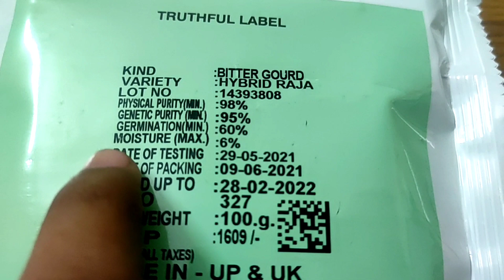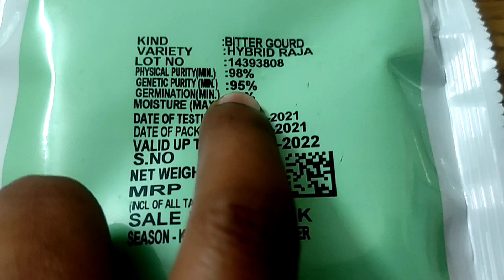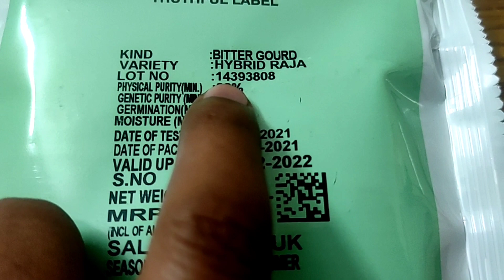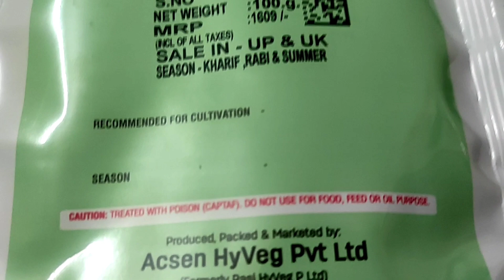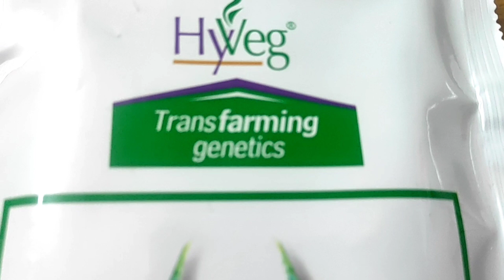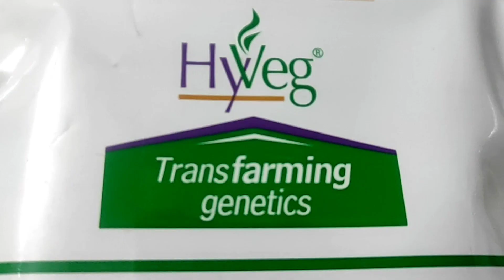Bitter Gourd | Raja Variety | Strong Seedlings | Review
To Purchase:-
👉 Captan Fungicide
👉 Waste Decomposer
👉Multiplex (Micronutrients)
👉 Neem Oil
👉 Imidacloprid (Confidor)
👉 NPK (19:19:19) by Utkarsh
👉 Cocopeat and Vermicompost

👉Phosphorus- Role & Importance in Plants | Part- 01 | पौधों में फास्फोरस की कमी के लक्षण और महत्व